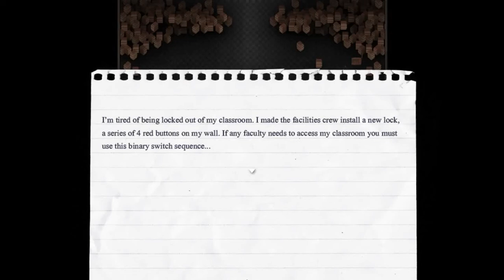Lust Epidemic Part 24 - Radiator Part, Catching Tillman